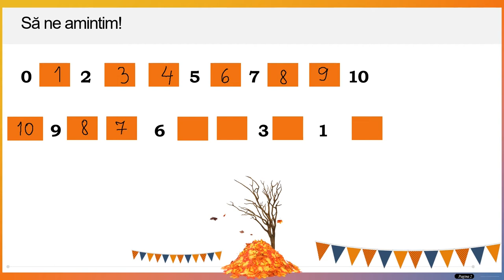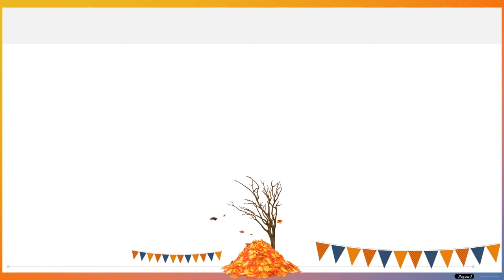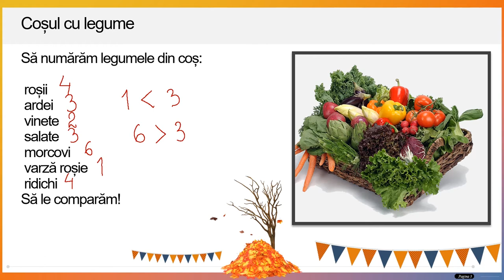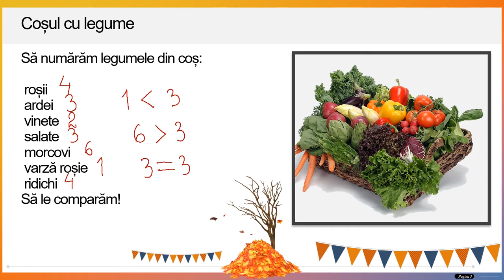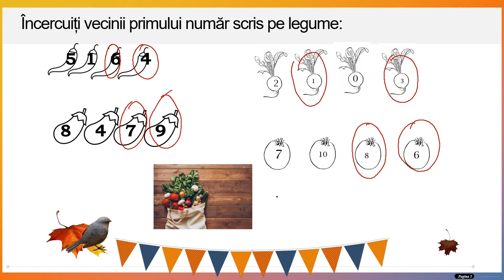În grădina bunicului. Compararea numerelor naturale 0-10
Resursa are incluse următoarele tipuri de activități:
1. Numărare (crescător și descrescător de la 0 la 10)
2. Completarea șirului de numere naturale;
3. Exercițiu de numărare în situație concretă (numărarea legumelor de fiecare fel); utilizarea simbolurilor matematice pentru compararea numerelor (&gt;, &lt;, =)
4. Comparări numerice (Cine a cules mai mult? Bunica sau bunicul? Dar mai puțin?)
5. Introducerea sintagmei „vecini ai unui număr” (identificarea vecinilor numerelor scrise pe legume)

Autor: Cornelia Bățăuș